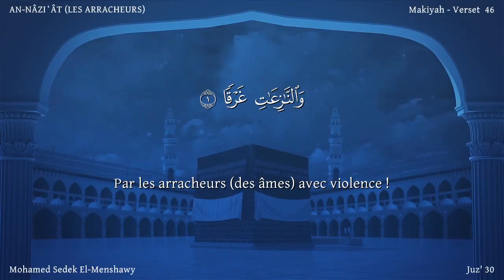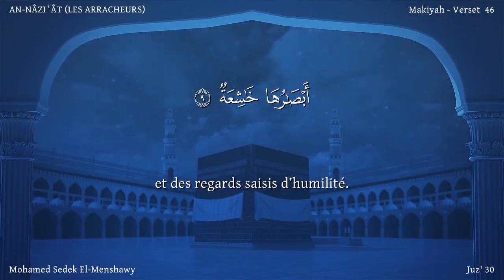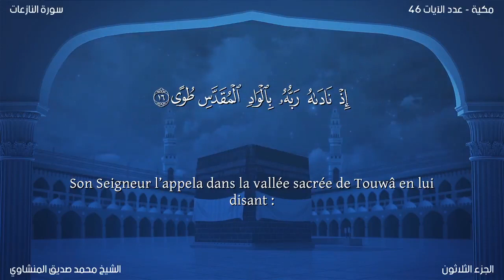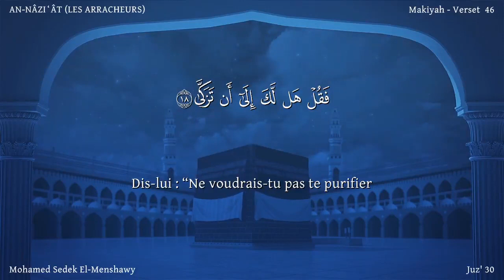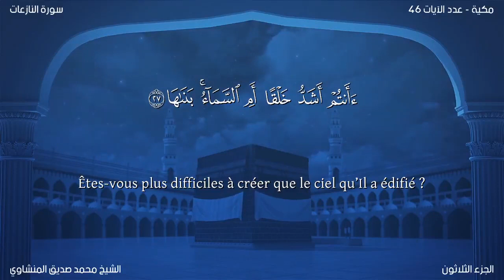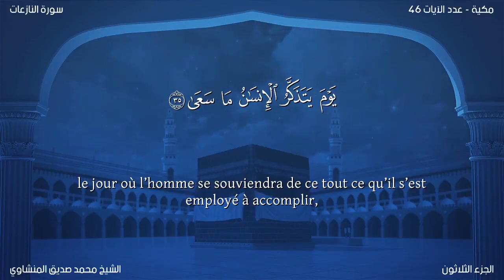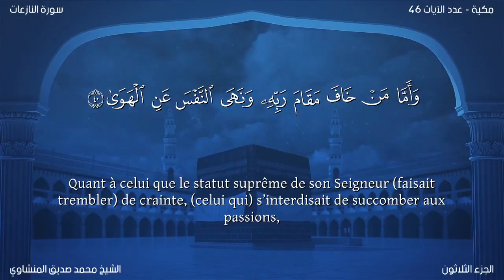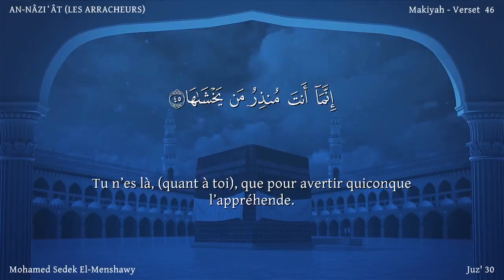AnNazi'at_النازعات | Reciter Mohammed Siddiq Al-Minshawi